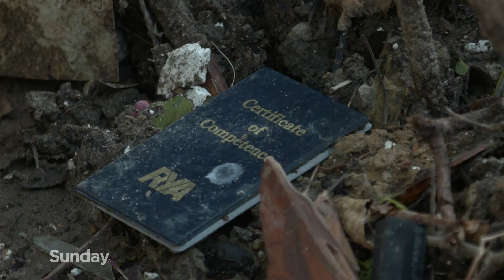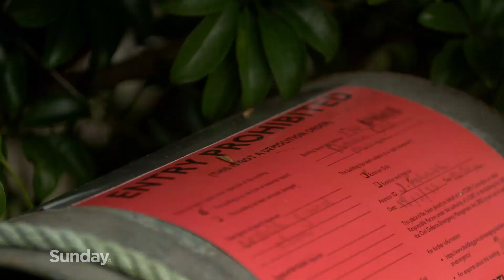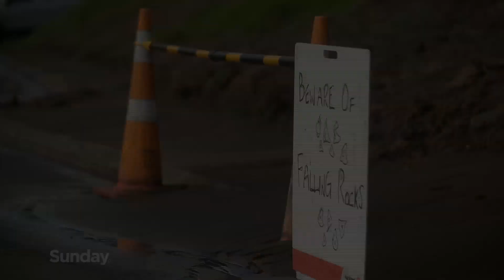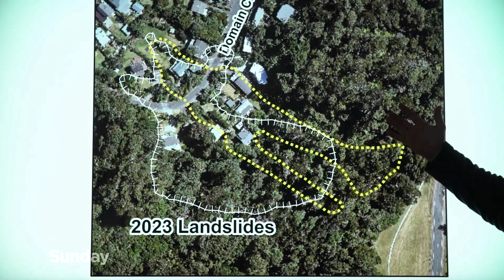Anxious wait for Muriwai residents left in cyclone devastation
Over the past four months TVNZ's Sunday has stayed alongside shattered residents as they waited and waited for government and council to tell them whether their homes were safe enough to return to.